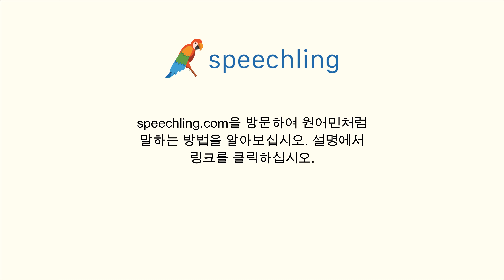중국어(간체)로 "전화하다" 말하는 법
남자 목소리 :
打电话

여성 목소리 :
打电话

남성 음성 번역 :
전화하다

여성 음성 번역 :
전화하다